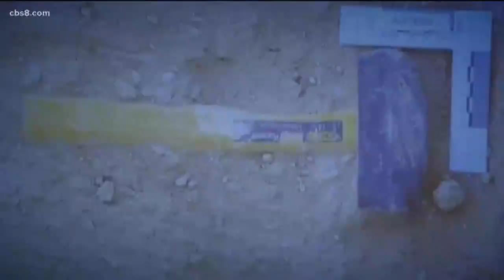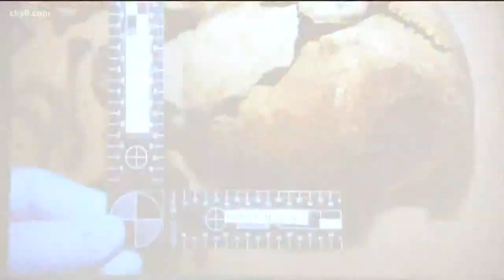Verdict to be read Monday in McStay family murder trial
Nearly a decade ago, Joseph and Summer McStay and their two young boys, 4-year-old Gianni and 3-year-old Joseph, vanished without a trace from their Fallbrook home in February 2010.

After more than four months of testimony, the trial of Joseph McStay's business partner Charles Merritt is slated to end Monday, June 10 with a verdict reading in Riverside.